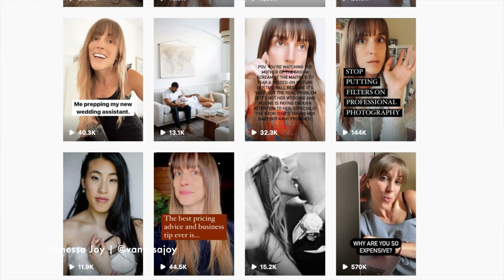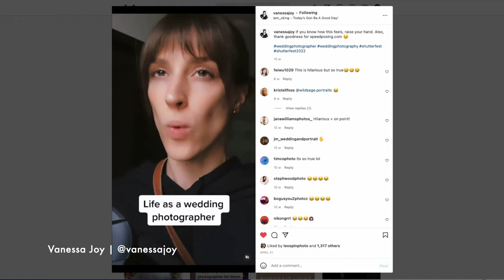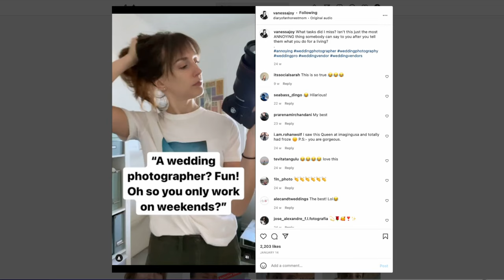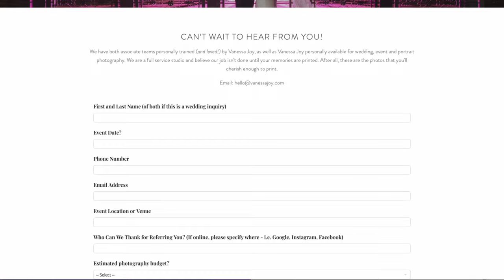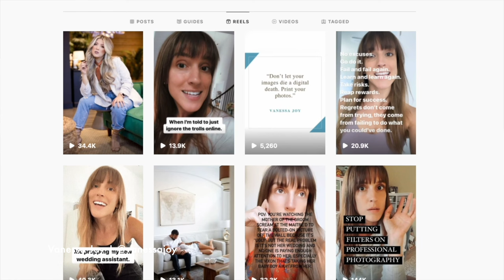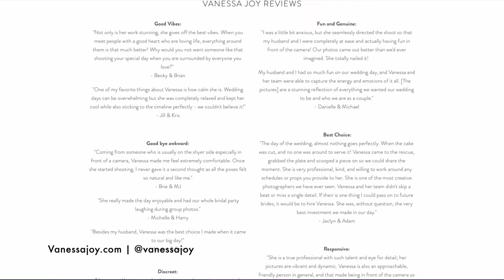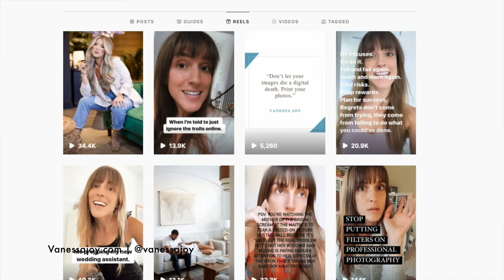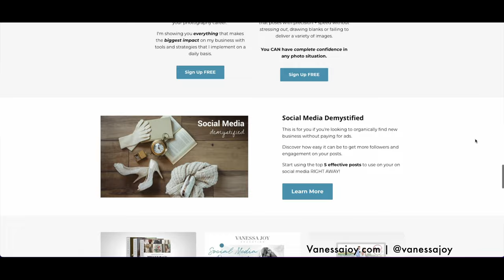S01 E05 | VANESSA JOY | Luxury Wedding Photographer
Welcome to No Watermark Photography Podcast, an international offering of “Sin Marca de Agua”. A podcast for professionals and enthusiasts to connect and share their stories.

On this episode of the podcast we will talk with Vanessa about her journey as a luxury wedding photographer.

The fifth episode of this first season will be available
on Spotify, Anchor.fm Apple Podcasts and Google Podcasts.

Chapters:
0:00 Intro
0:57 About Vanessa
02:35 Filters on professional photography
03:18 Becoming a wedding photographer
04:30 Mistakes as a wedding photographer
05:30 Workflow
07:05 Dealing with clients
10:58 Photography style
15:00 Vanessa's Golden Rule
15:35 Impostor Syndrome
17:27 Gear
19:15 Tips for Enthusiasts
20:22 Deliverables
21:48 Behaviour of a wedding photographer
23:22 Bridezilas and Momzilas
24:25 Wedding market in USA
25:12 Inspiration sources
26:24 Instagram
28:00 Best work stories
29:06 Vanessa Joy Education
30:09 Life and Hobbies
31:00 Vanessa in Spanish

About Vanessa:
Vanessa Joy is a professional wedding photographer. With an emphasis on photojournalistic wedding photos, she primarily photographs weddings in New York City and Manhattan areas, New Jersey, Austin, and Dallas, Texas.

Vanessa focuses on creating a unique boutique experience with each of her couple's wedding photography.

She has over 20 years of experience as a photographer. She enjoys capturing everything from Hill Country Weddings, large NYC weddings, and elegant formal affairs, to farm weddings with rustic wedding photos and luxury wedding events.

And yes!… She still gets butterflies at every wedding.

Some fun facts about Vanessa:
• Her first professional photography job was in 1998.
• She is a Canon Explorer of Light. An honor bestowed by Canon to only 5 wedding photographers in the United States.
• She writes for ShutterMag, one of the world's largest photography magazine.
• She was a Spanish Teacher.
• She has won multiple, prestigious wedding photography competitions and awards.
• She wrote her first book in 2019: ”All about Photography Lighting” and has authored three more photography and business books since.

You will not be charged any additional fees and you will contribute to this project. These posts are based on my own experience and research, please also do your own research and take everything as an opinion. Thank you!